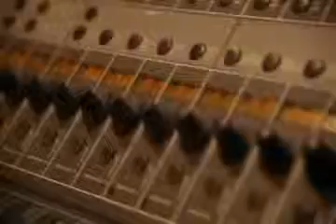Preta e Gilberto Gil - Ser Diferente é Normal